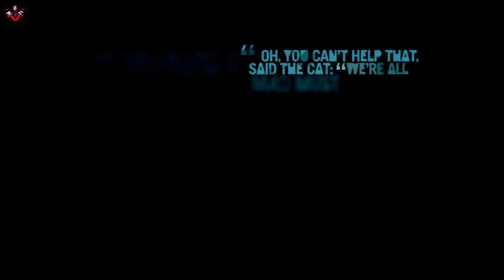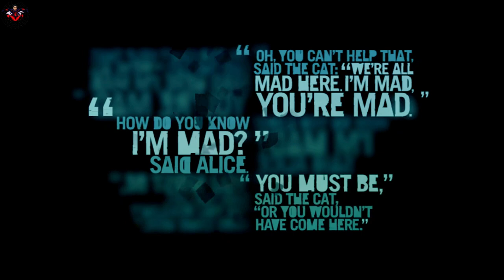mAN cOME FROM dEAD fAR cRY iii